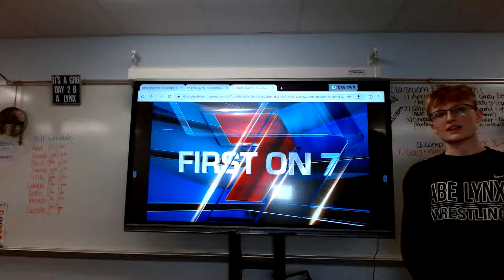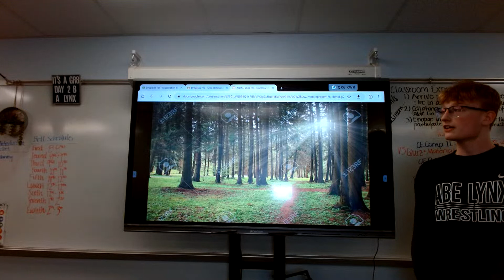Aidan Watts: Peer Intro ( Aidric M.)